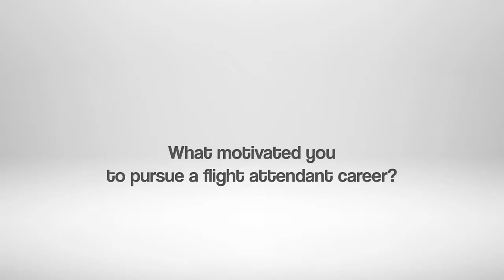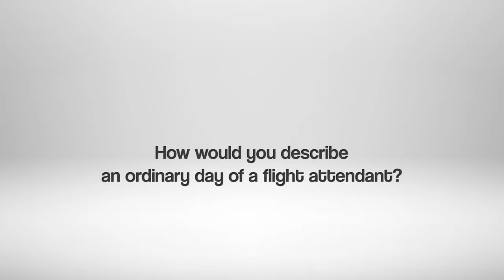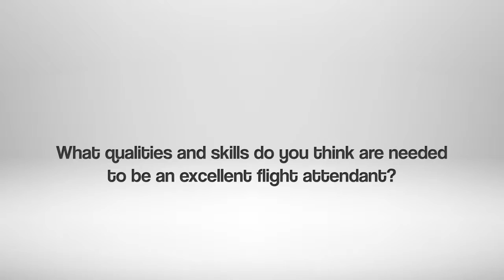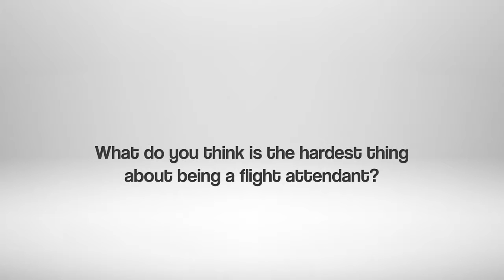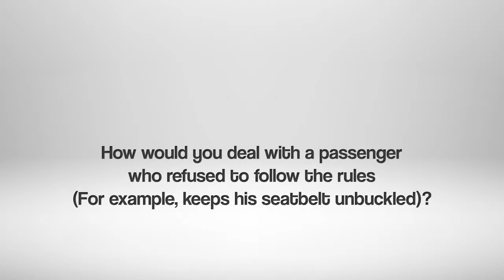Cabin crew admission at Baltic Aviation Academy - Best New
On the 23-25th of October Baltic Aviation Academy conducted cabin crew recruitment. We took a chance and interviewed a few of the candidates about what brought them to the recruitment, and how they imagine flight attendant work. Take a look at these young and passionate people and maybe you will find yourself dreaming to fly too.